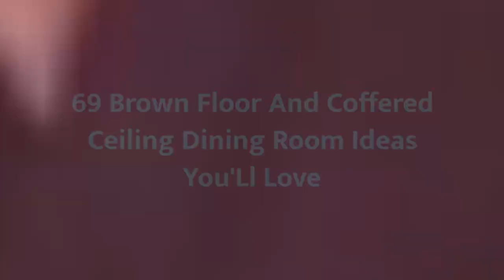75 Brown Floor And Coffered Ceiling Dining Room Design Ideas #�687 You'Ll Love �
0:00 - Intro
0:00:12
0:00:17 -  #2
0:00:22 -  #3
0:00:27 -  #4
0:00:32 -  #5
0:00:37 -  #6
0:00:42 -  #7
0:00:47 -  #8
0:00:52 -  #9
0:00:57 -  #10
0:01:02 -  #11
0:01:08 -  #12
0:01:14 -  #13
0:01:20 -  #14
0:01:26 -  #15
0:01:32 -  #16
0:01:38 -  #17
0:01:44 -  #18
0:01:50 -  #19
0:01:56 -  #20
0:02:02 -  #21
0:02:09 -  #22
0:02:16 -  #23
0:02:23 -  #24
0:02:30 -  #25
0:02:37 -  #26
0:02:44 -  #27
0:02:51 -  #28
0:02:58 -  #29
0:03:05 -  #30
0:03:12 -  #31
0:03:19 -  #32
0:03:26 -  #33
0:03:33 -  #34
0:03:40 -  #35
0:03:47 -  #36
0:03:54 -  #37
0:04:01 -  #38
0:04:08 -  #39
0:04:15 -  #40
0:04:22 -  #41
0:04:29 -  #42
0:04:36 -  #43
0:04:43 -  #44
0:04:50 -  #45
0:04:57 -  #46
0:05:04 -  #47
0:05:11 -  #48
0:05:18 -  #49
0:05:25 -  #50
0:05:32 -  #51
0:05:40 -  #52
0:05:48 -  #53
0:05:56 -  #54
0:06:04 -  #55
0:06:12 -  #56
0:06:20 -  #57
0:06:28 -  #58
0:06:36 -  #59
0:06:44 -  #60
0:06:52 -  #61
0:07:00 -  #62
0:07:08 -  #63
0:07:16 -  #64
0:07:24 -  #65
0:07:32 -  #66
0:07:39 -  #67
0:07:46 -  #68
0:07:53 -  #69
0:08:00 -  #70
0:08:07 -  #71
0:08:14 -  #72
0:08:21 -  #73
0:08:28 -  #74
0:08:35 -  #75